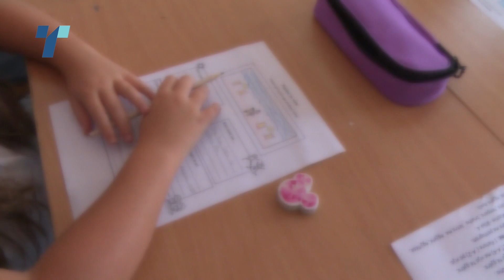Проблемот со вишокот наставници, МОН ќе го решава со зголемување на нивната функционалност